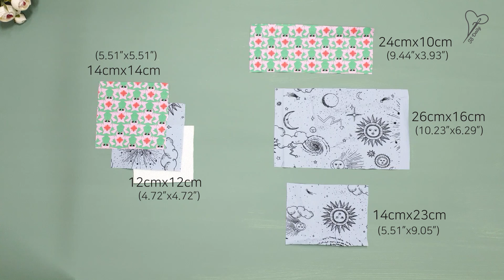DIY Train Case/Travel Cosmetic Pouch Tutorial/여행용 화장품케이스 만들기/Reise-Kosmetiktasche Tutorial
DIY Train Case
여행용 화장품 케이스 입니다.
액체의 병들은 튼튼한 고무줄 홀더로 세울수 있으며 커버의 안쪽에 브러쉬 홀더도 아주 유용 합니다.
하나쯤 꼭 필요한 아이템 이에요~
감사 합니다.